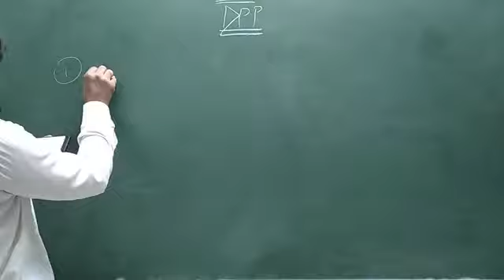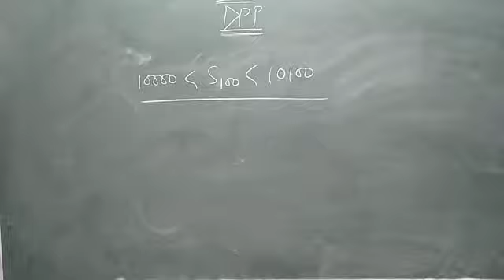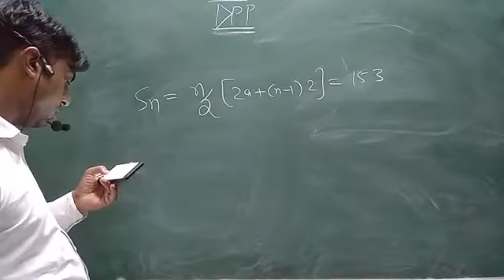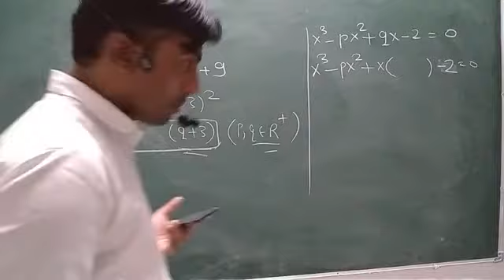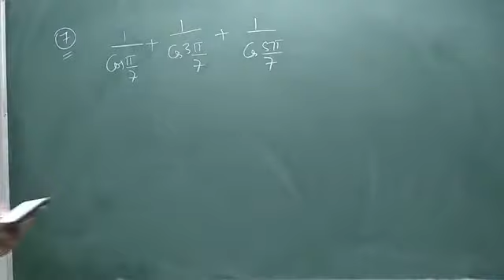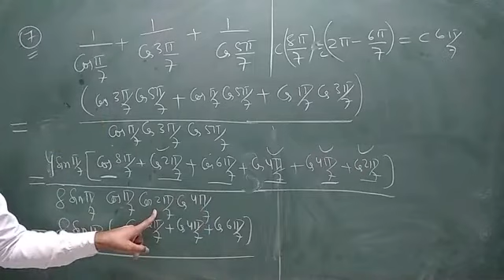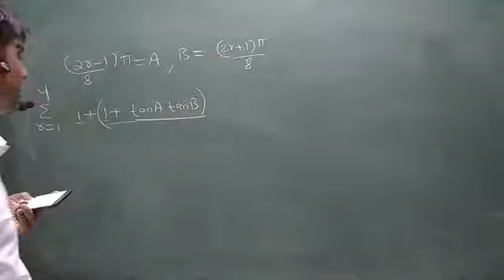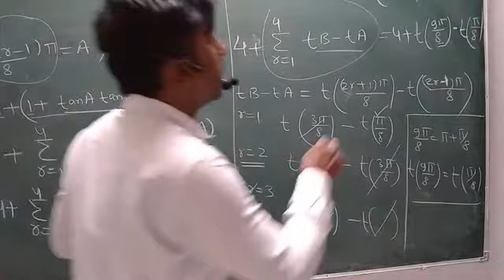Rank boosting iit jee dpp 4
Rank boosting iit jee dpp maths by K. A. Sir ex faculty bansal classes kota centre

What to watch
00:00 question 1
06:00 question 2
09:00 question 3
10:40 question 4
14:38 question 5,6
20:45 question 7
30:30 question 8